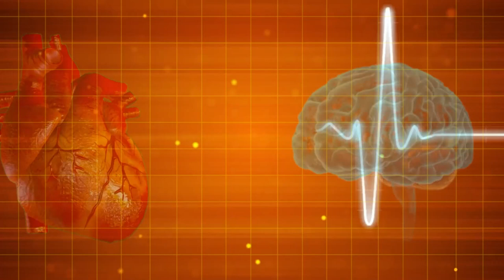नेपाल फार्मेसी संघका अध्यक्ष भन्छन् – पिण्ड खाएको हजुरबुवाको लाइसेन्सले नाती फरमासिष्ट बन्दैन ।